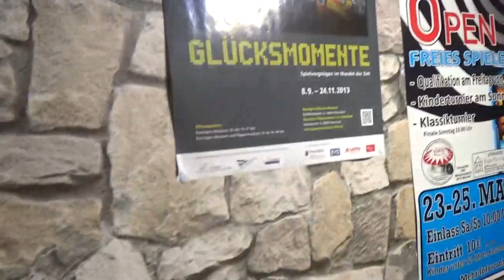stoni beim Flipperturnier Seligenstadt Plakate Memos 20180324 4